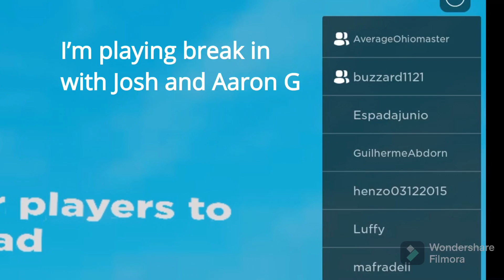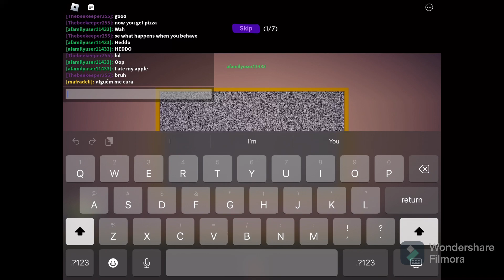The purge in a nutshell | Roblox break in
📲📲My accounts:

Roblox:
🔲afamilyuser11433

🔫Call Of Duty Mobile:
AmericanAssasain

🟦PlayStation:
LazerDaSlayer11

ur_nightmare11

Aaron Narine